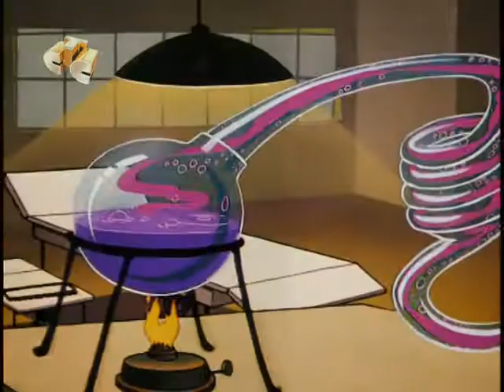131 Дятел Вуди / Woody Woodpecker — Science Friction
Вуди Вудпекер, или в переводе Дятел Вуди (англ. Woody Woodpecker) — мультипликационный персонаж, эксцентричный антропоморфный дятел, герой мультфильмов анимационной студии Уолтера Ланца, распространяемых Universal Pictures.